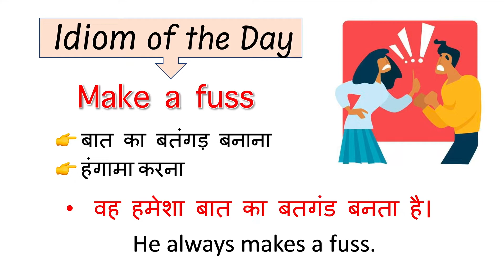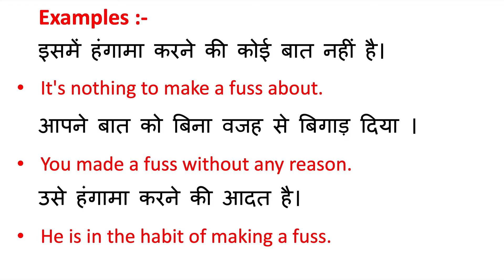Make a fuss meaning in hindi I Idioms and phrases I english idioms with meanings & examples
Dear Viewers,